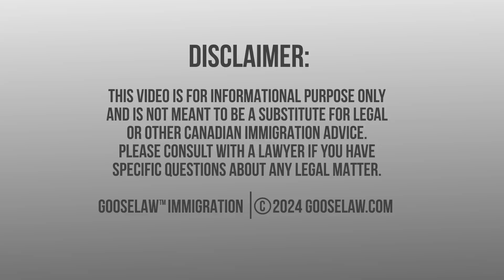ICT Start Up in Canada What’s Changed New Rules Explained!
Facebook Got value from this video? If so, your 5 star Google review would really help let others know about us. Please click here to write review